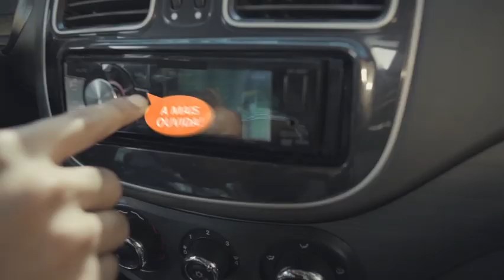Jornal da TVSBNotícias - HOMEM É DESARMADO AO TENTAR ASSALTAR CASAL COM BEBÊ EM SBO